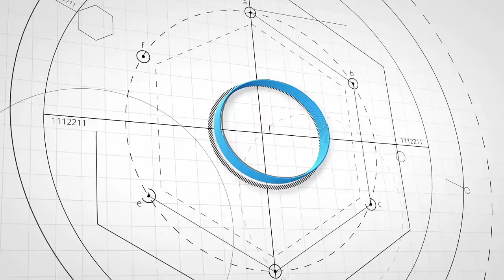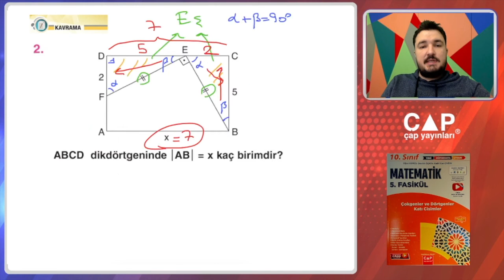10.Sınıf Matematik-5.Fas.-1.Blm.-Kazanım 88